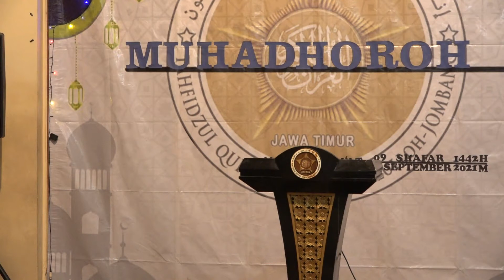Santri CR jadi Presiden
Latihan santri CR menjadi Presiden
Sambutan Bapak Presiden pada Malam Jum'at tgl 17 September 2021,
pada kesempatan dalam Acara Muhadhoroh PTQ Cinta Rosululloh.
Dilanjutkan sambutan bapak Kapolri, sekaligus ditutup dengan Mauidhoh Hasanah.

Kita doakan semoga bukan sekedar latihan, semoga awal latihan menjadi kenyataan, amiin

Dukung terus Kreatifitas Santri Cinta Rosululloh dengan menekan tombol Subscrice, Like, Komen dan Share sebanyak-banyaknya.

PTQ Cinta Rosululloh